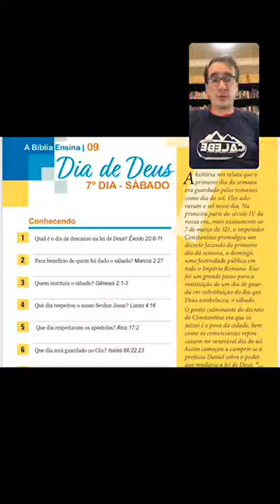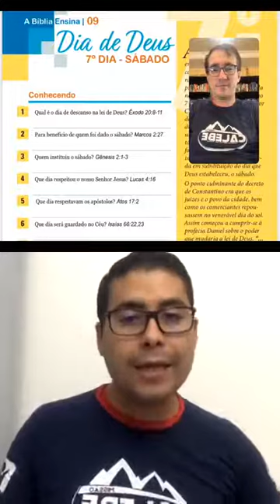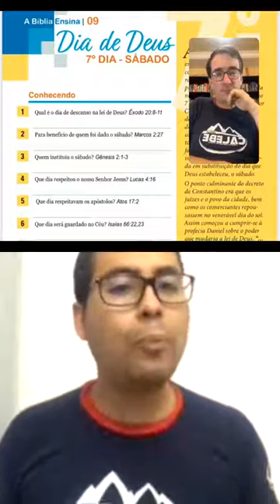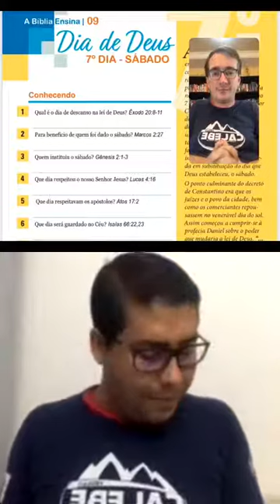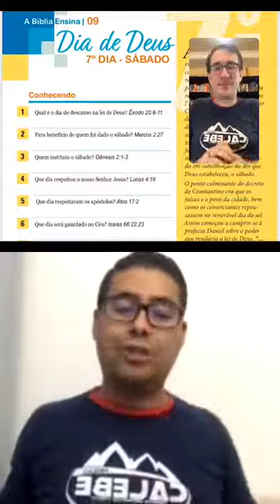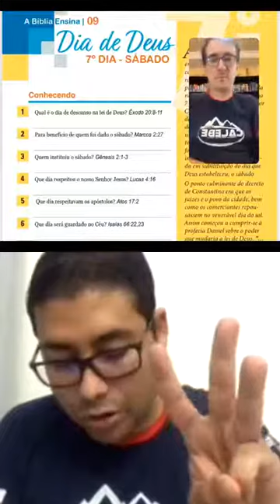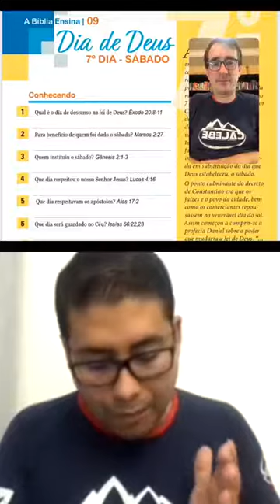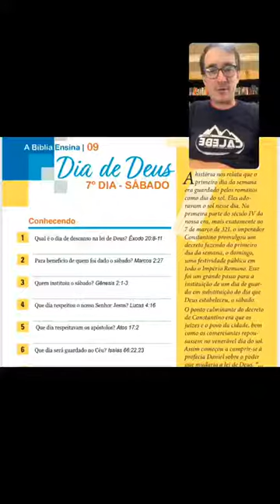A Bíblia Ensina | Lição 9 | O Sábado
Acesse a pasta com o material do curso A Bíblia Ensina no link abaixo: